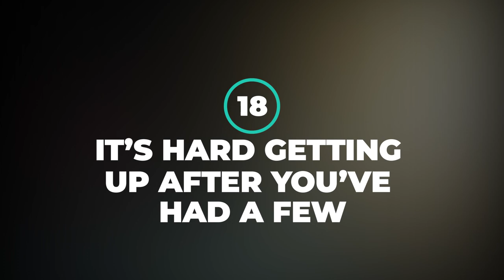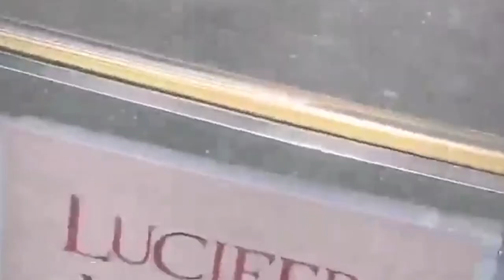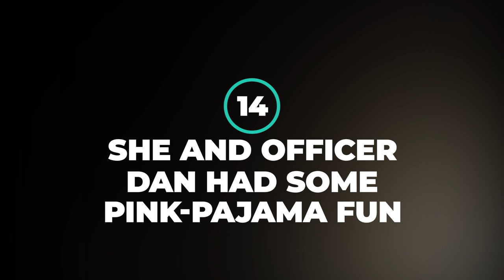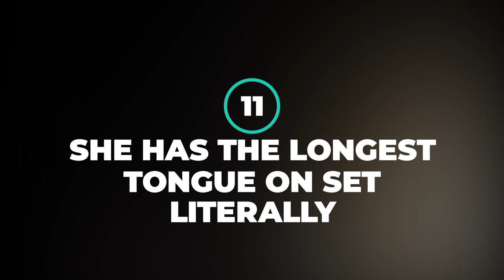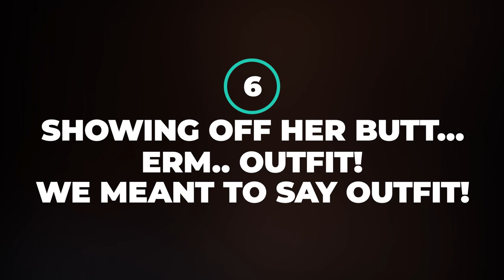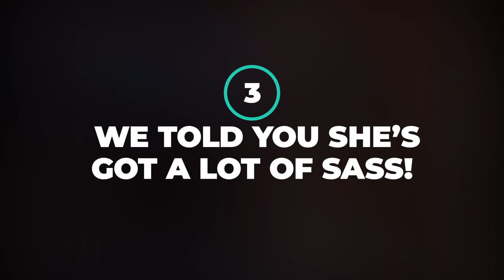LUCIFER Funniest Bloopers with LESLEY ANN BRANDT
About Lucifer: Lucifer is an American urban fantasy television series developed by Tom Kapinos that premiered on Fox on January 25, 2016. It is based on the DC Comics character created by Neil Gaiman, Sam Kieth, and Mike Dringenberg taken from the comic book series The Sandman, who later became the protagonist of a spin-off comic book series, both published by DC Comics' Vertigo imprint. The series is produced by Jerry Bruckheimer Television, DC Entertainment and Warner Bros. Television. The series revolves around Lucifer Morningstar (Tom Ellis), the Devil, who abandons Hell for Los Angeles where he runs his own nightclub and becomes a consultant to the LAPD. The ensemble and supporting cast include Lauren German as Detective Chloe Decker, Kevin Alejandro as Detective Daniel "Dan" Espinoza, D. B. Woodside as Amenadiel, Lesley-Ann Brandt as Mazikeen, and Rachael Harris as Dr. Linda Martin. Filming took place primarily in Vancouver, British Columbia before production was relocated entirely to Los Angeles, California beginning with the third season. The first season received mixed reviews from critics, though subsequent seasons were better rated. The fourth season also received high ratings and critical acclaim.

Many critics particularly praised Ellis' performance. Despite initially high viewership for its debut, ratings remained consistently low throughout the series' run on Fox. On May 11, 2018, Fox cancelled Lucifer after three seasons. A month later, Netflix picked up the series for a fourth season of ten episodes, which was released on May 8, 2019. On June 6, 2019, Netflix renewed the series for the fifth and final season which will be 16 episodes. However, in March 2020, Tom Ellis and other stars of the show were reported to have signed up for a sixth season to be produced by Netflix and Warner Bros.[4] Official confirmation is yet to be received. It was later reported that production has stopped near to the end of Season 5 due to the 2020 COVID-19 pandemic and studio closures. Cast: Tom Ellis, Lauren German, Lesley-Ann Brandt, D.B Woodside, Kevin Alejandro, Rachel harris, Aimee Garcia, Scarlett Estevez, Tricia Helfer, Tom Welling, INbar Lavin, Kevin Rankin, Graham McTavish Lucifer season 6 is set to be the final season of the beloved series which came to Netflix from Fox. The sixth season has now concluded filming meaning that we’re close to the end. With season 5B hitting in late May, let’s take a look at what we can expect beyond.

Here’s everything we know about season 6 of Lucifer. In case you haven’t already, check out our Lucifer season 5 preview which we think is the biggest and best on the internet with a full timeline of what happened in development for that show and all the new guests and storylines we can expect. With season 5 part one added to Netflix in August 2020, most attentions turn to part two which has reportedly concluded filming and due out in early 2021 but we’ve got more on that in our separate preview. Lauren German as Chloe Lesley-Ann Brandt as Maze Rachael Harris as Linda Martin Aimee Garcia as Ella Lopez Kevin Alejandro as Dan Espinoza Scarlett Estevez as Trixie Espinoza D.B. Woodside as Amenadiel